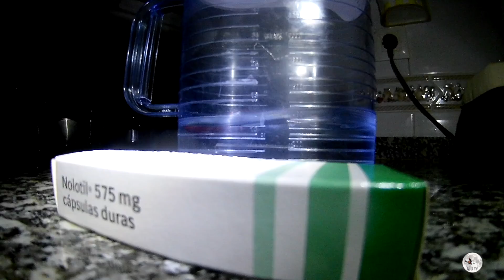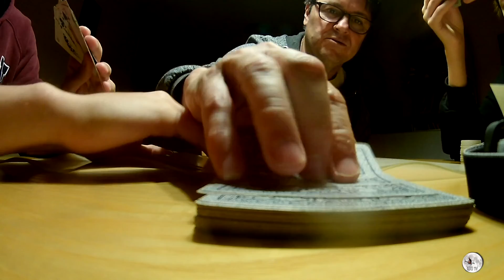RETORNO AL PASADO DIA 37 DE CONFINAMIENTO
EDOTV "ESPECIALES CONFINAMIENTO"
En este block intento mostrar mis pasiones de forma desenfadada. Con pocos medios audiovisuales, pero con mucha pasión. Espero que os guste.

Material que utilizo:
Camara: 2 Mobiles de baja gama (no creo en la obsolescencia programada) que las cosas tiene que durar y durar
Camara deportiva: EKEN H9 cámara deportiva
Camara secundaria: Sony HandyCam (del año de la Maria castanya)
Tripode: Ni puta idea
Drone: Dj Mavic Pro.
Estabilizador de movil: Feiyutech.

Con que edito: Final Cut Pro

Musica utilizada: Habitualmente Biblioteca de audio de youtube